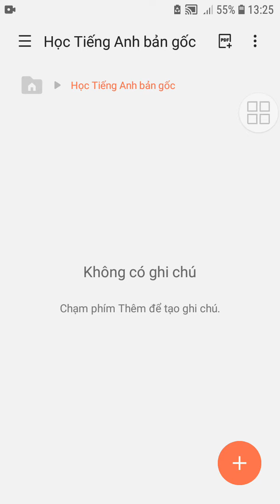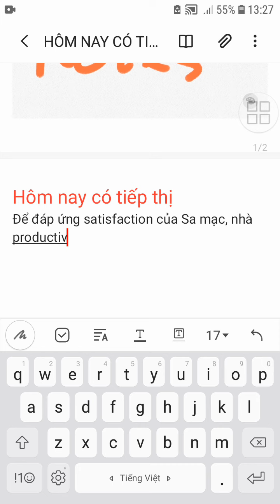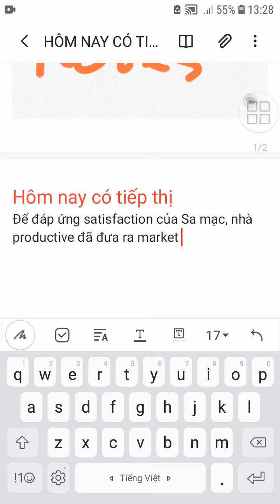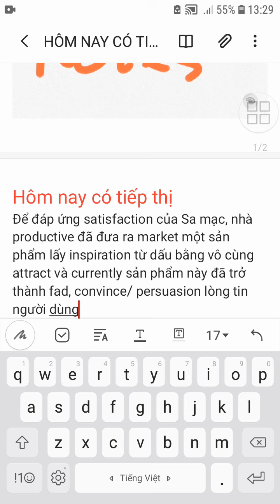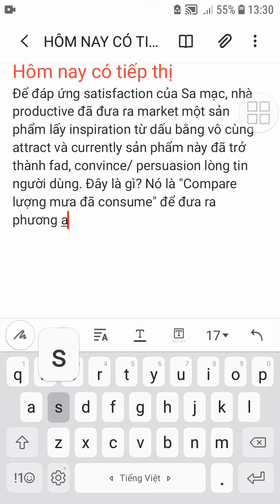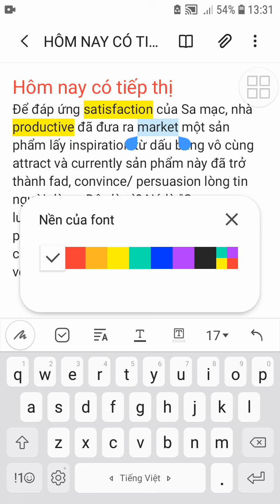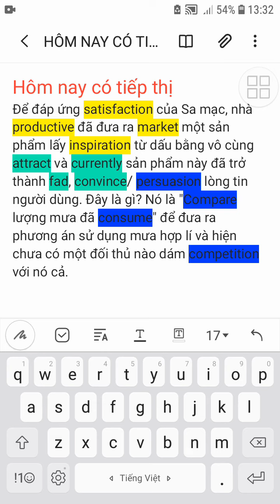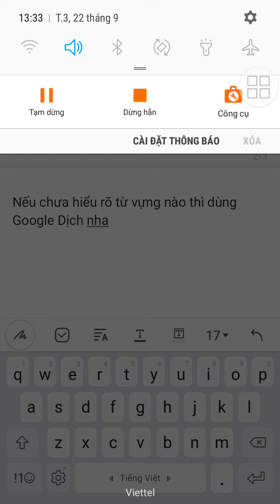Original: Học Tiếng Anh bài 2 (600 từ vựng Toeic)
Đây là tập hai của chuỗi video về học từ vựng Toeic, các bạn có thể xem lại tập 1 tại link bên dưới, đây là một phương pháp học khá mới lạ có tên là chêm từ, ở video này mình sẽ chèn nhạc vào để cho các bạn nghe thư giãn, cảm ơn mọi người đã ủng hộ mình, mình sẽ tiếp tục ra video mới, súc tích và ngắn gọn hơn nhưng vẫn chứa đầy đủ nội dung.
Bản gốc thuộc về Sangflix. A Sangflix Original Series.
Có sử dụng ứng dụng Samsung Notes